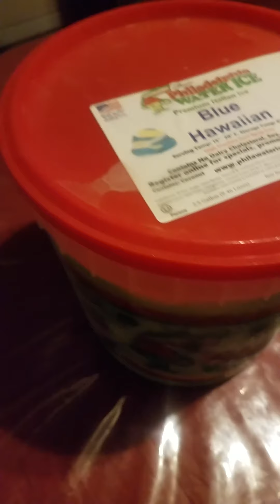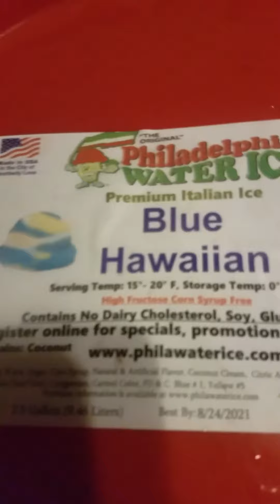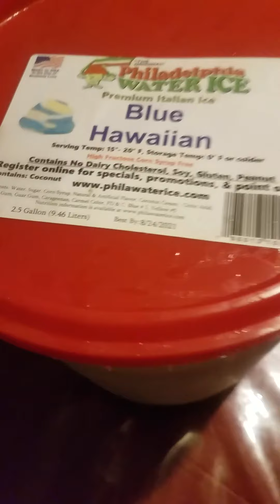Water Ice.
What's good for a very hot summer?
Water ice, of course.
But, wow! Look at the size of this water ice in the video.